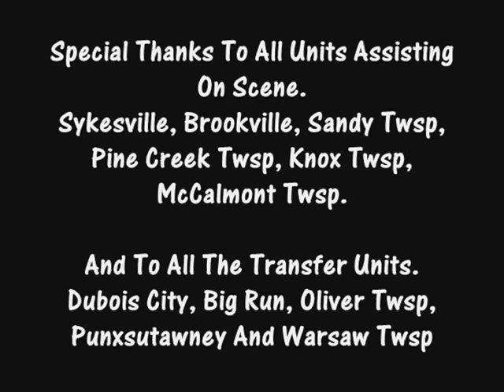2 Alarm Working Structure Fire, Box 6-D, 11-6-2007 - Reynoldsville Fire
Reynoldsville Fire Company Fire Box 6-D, 2-Alarm Working Structure Fire Extending Into 2 Structures. Asst. 6-1 Reported On Scene First Advising Of A Fully Involved Structure Fire Starting Into Another Structure. Upon Arrival Of Engine 6-2, Operations Were Conducted To Prevent The Fire From Destroying The Residence Beside The Fully Involved Garage. Because Of The Quick Action The House Was Saved With Minimal Damage Although The Garage Was A Total Loss. Special Thanks To All Mutual Aid Units On Scene. Sykesville,Brookville,West Sandy,Pine Creek Twsp And Knox Twsp. Also All The Transfer Units From Dubois City, Warsaw Twsp, Oliver Twsp And Punxsutawney.